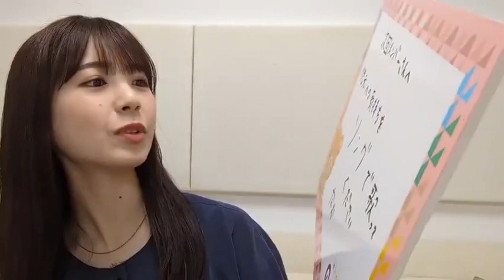乃木坂46 筒井あやめ showroom 20230905 のぎおび